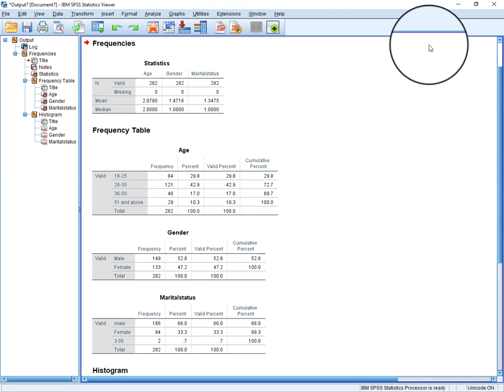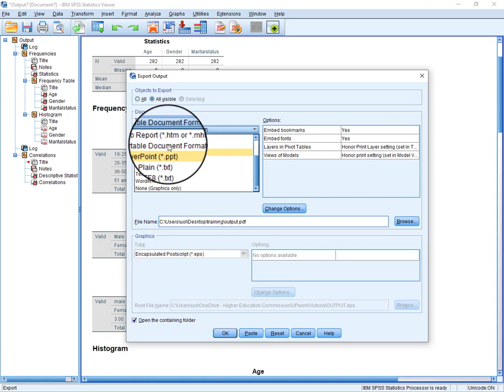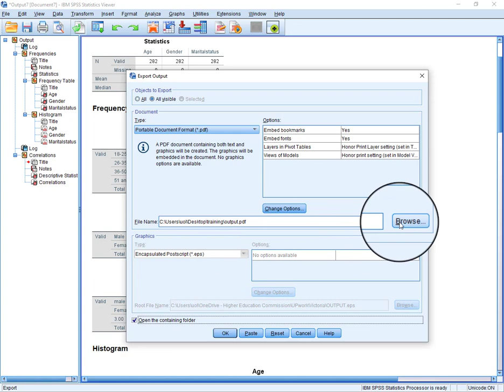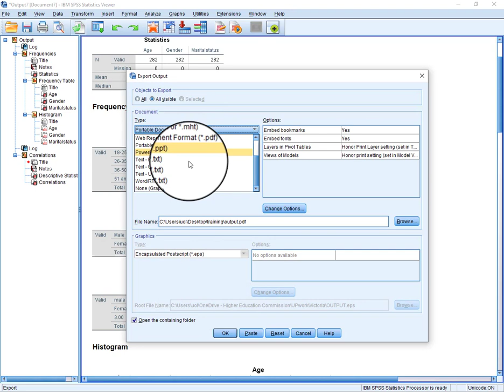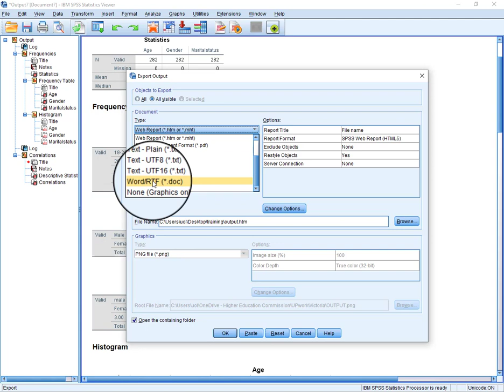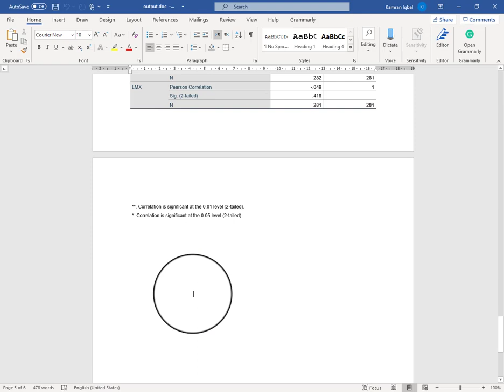HOW to export SPSS output file into word, PDF and PPT format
Learn how to easily export your SPSS output files into different formats such as Word, PDF and PowerPoint in this step-by-step tutorial. This video will show you how to effectively present and share your data with others. Discover the different methods for exporting SPSS output files and how to customize the output for a polished and professional presentation. Don't let the limitations of one format hold you back, watch now and learn how to export your SPSS output files into multiple formats.